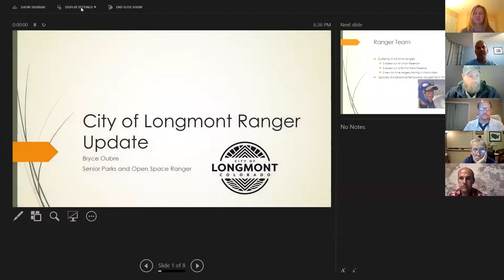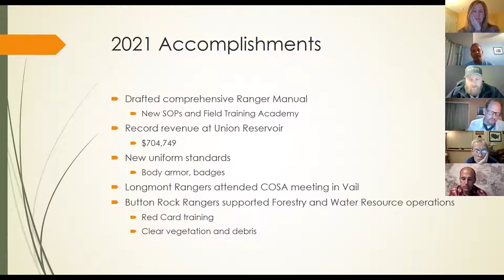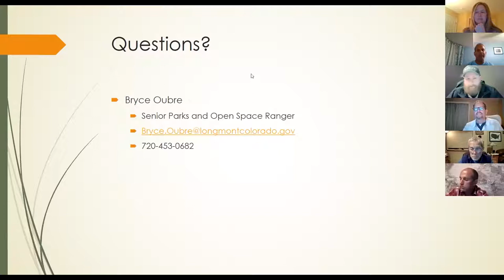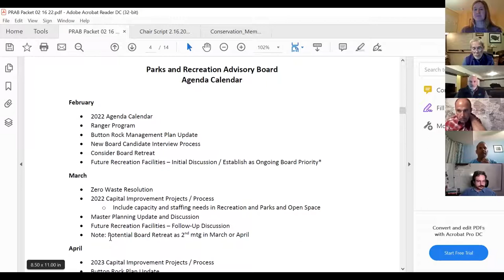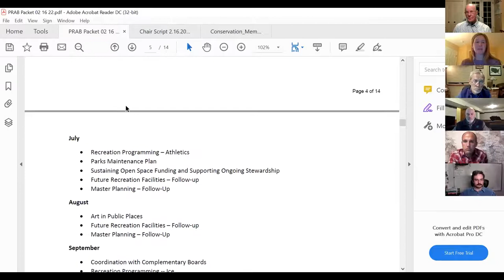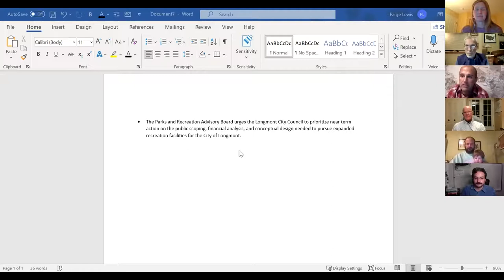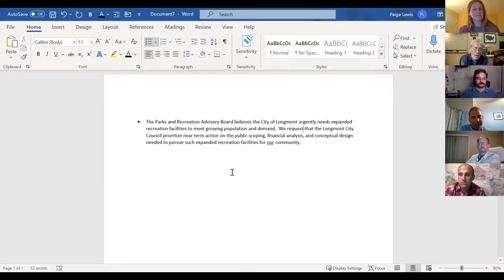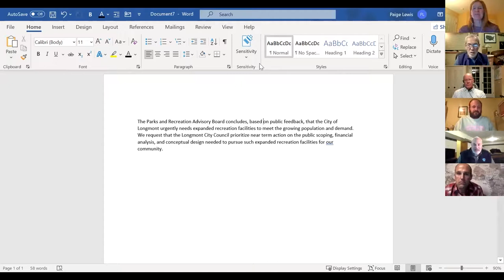Parks and Recreation Advisory Board Meeting - February 16, 2022